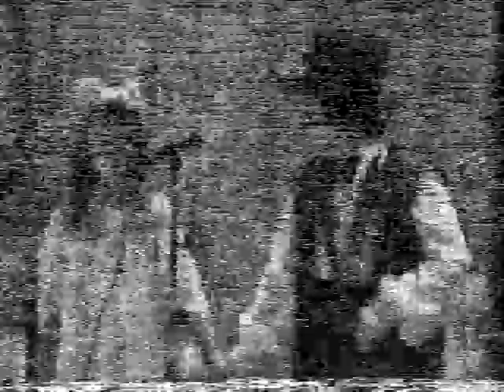You Are a Holiday - 1977 - Part 3 of 4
Archival video of Grade 4/5 Christmas Play at Prince Charles School, Trenton.